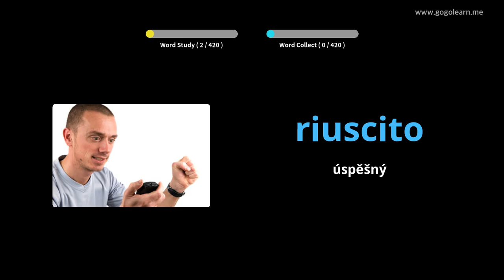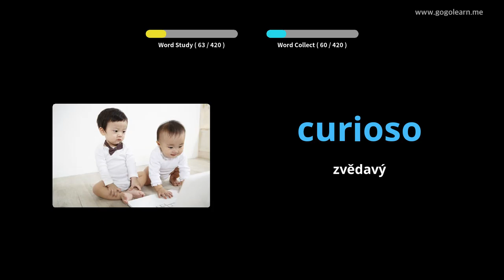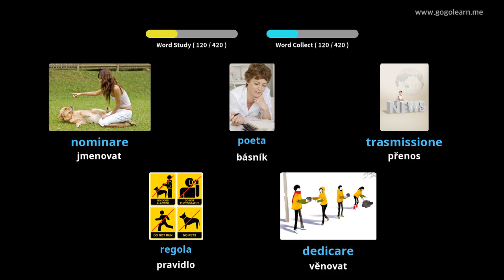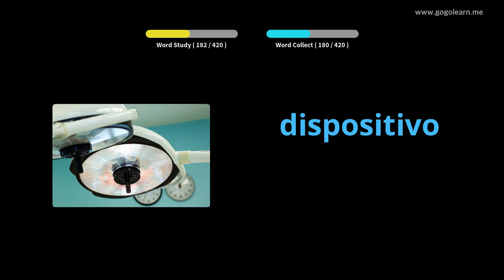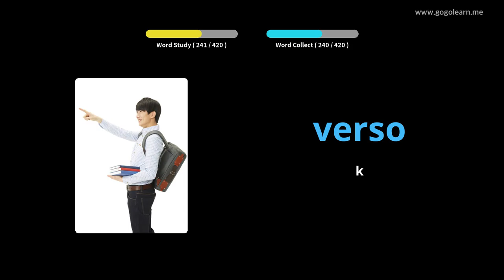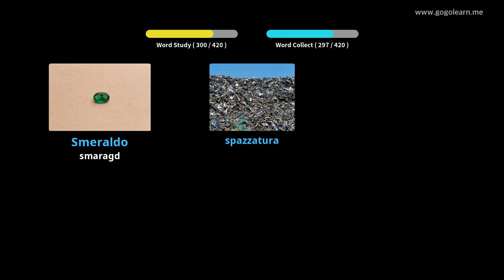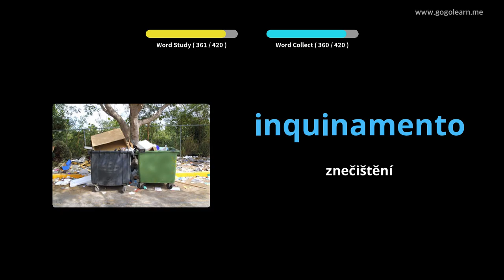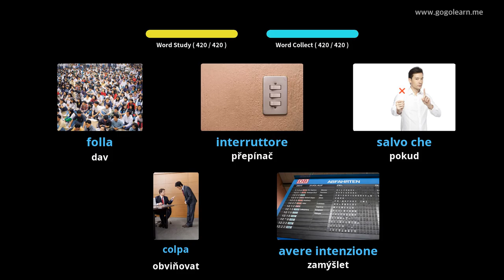Italská slovní zásoba střední škola 3 | Golearn